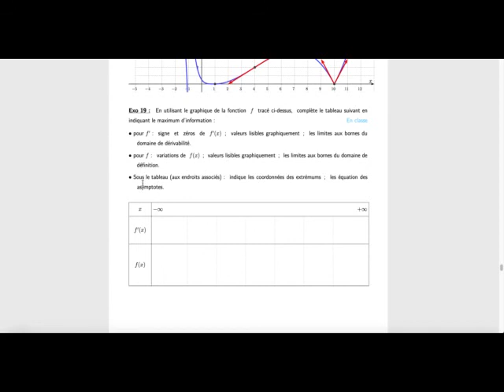M56 Ch5 explications Exo19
Fonctions dérivées en 5ème Math 6h

Exo 19